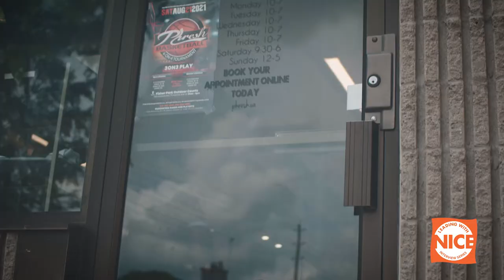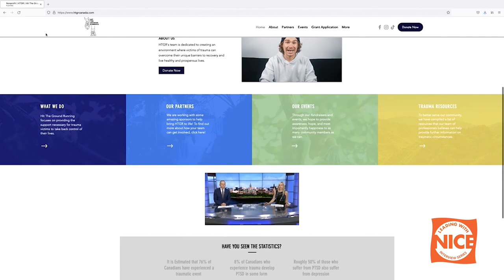Tragedy to Triumph with Brandon Peacock, Part 1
Brandon Peacock was on his way to get his hair cut in June 2020 after work when he was shot three times as he entered the barbershop. He wasn’t the intended target but he ended up the victim.

However, Brandon didn’t take to the victim moniker. Instead, he used an experience that could have left him confined to a wheelchair as an opportunity to found Hit the Ground Running a non-profit that supports others who have experienced trauma.

Find more useful productivity and leadership tips on the Leading With Nice blog